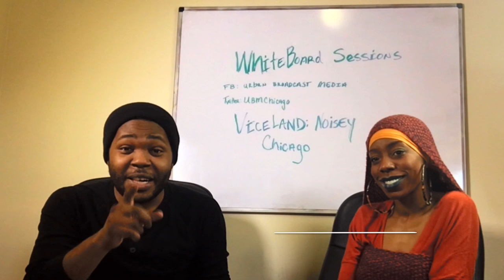Urban Broadcast Media: Whiteboard Sessions with Matt Bright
Matt sat down with CEO of Afrika Enterpises & UBM Correspondent Afrika Porter about the upcoming airing on Noisey: Chicago. A follow up to the airing titled "Chi-Raq" check out the trailer here.